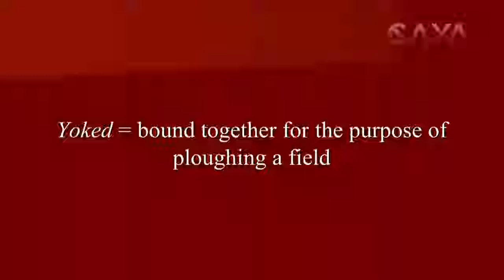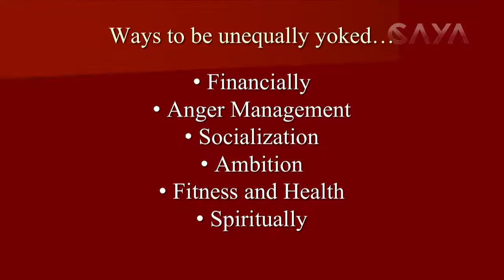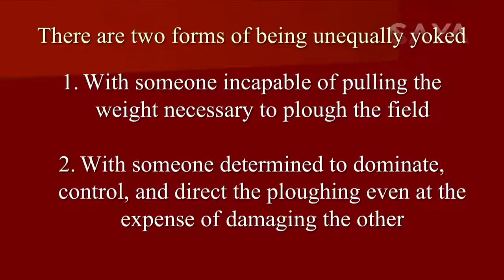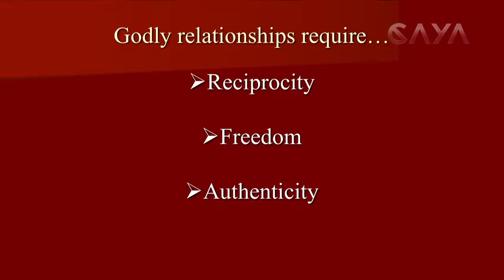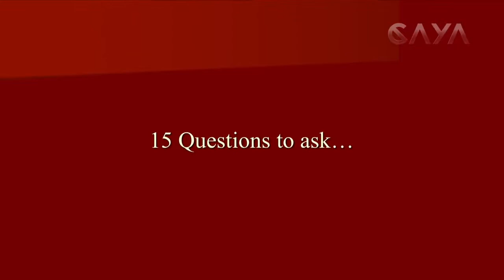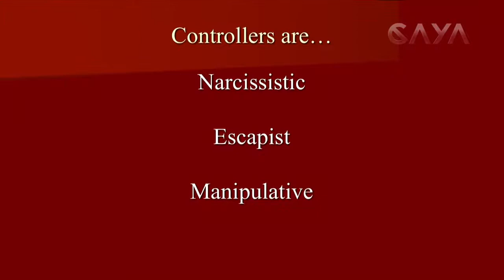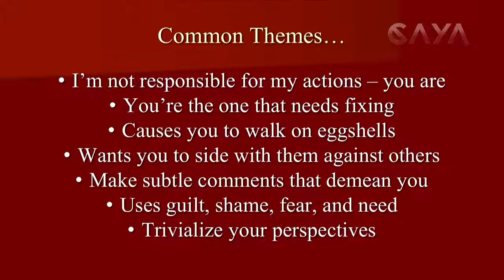Dr Howard John Wesley 2018 | Unequally Yoked The Remix